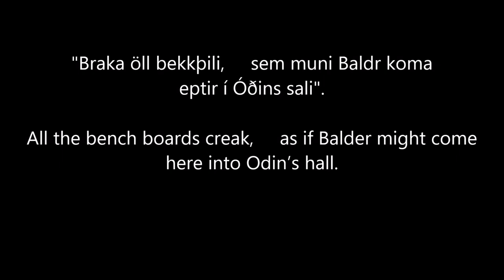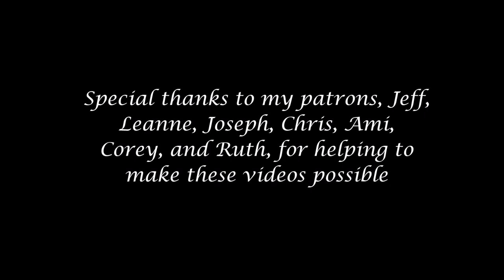Eiríksmál, read in Old Norse with English translation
Feel the rhythms of Viking poetry! The fascinating poem written in commemoration of Eiríkr blóðøx, Eric Bloodaxe, commissioned by his fearsome wife Gunnhild, complete with an English translation that preserves the alliterative feel of the original.

The poem is of particular interest as a concrete example of such commemorative poetry, and as a glimpse into the religious dynamics of the society in that era. Although Eric was likely Christian, his wife felt it important to have him immortalized not in Christian fashion, but as a pagan king entering the hall of Odin.

Thank you so much to my patrons: Jeff, Leanne, Joseph, Chris, Ami, Corey, and Ruth.